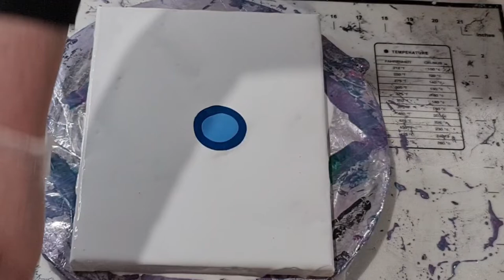#22 Acrylic paintpouring: When is a flower not a flower using boom gel stains